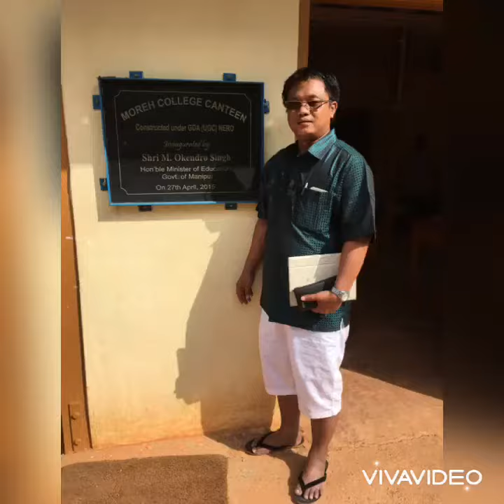When I was young !